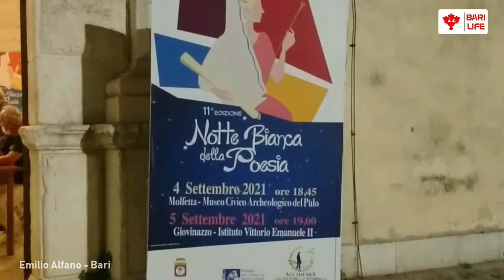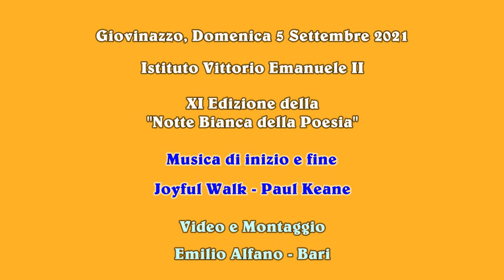Sante Diomede declama: "Valle d'Aòste".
Lo scorso 5 Settembre a Giovinazzo c/o l'Istituto Vittorio Emanuele II si è svolta la seconda giornata dell'XI Edizione della Notte Bianca della Poesia, l'Accademia della lingua barese "Alfredo Giovine" ha partecipato con diversi compositori che hanno declamato tante poesie nel loro dialetto.
In questo video Sante Diomede (Bari) declama la sua composizione dal titolo: "Valle d'Aòste".

Il video e il montaggio sono di Emilio Alfano